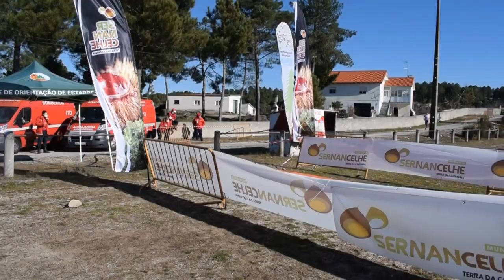JWOC 2022 E3